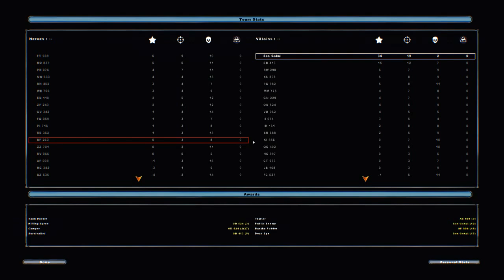Saiyan's Playin' - Star Wars: Battlefront 2 MODS | Conversion Pack (Part 4) | Bespin: Platforms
Conversion Pack 2.2 is a AWESOME Mod Pack made by (Maveritchell) that includes a INSANE Amount of All New, All Different Content into Battlefront 2, containing over a Whopping 20 Maps, New Game Modes, New Weapons, New Heroes/Units, and even a ENTIRE New Era! And there's WAY more I haven't even mentioned!